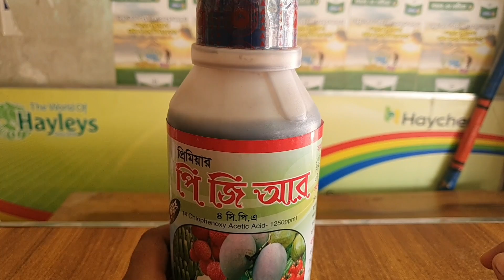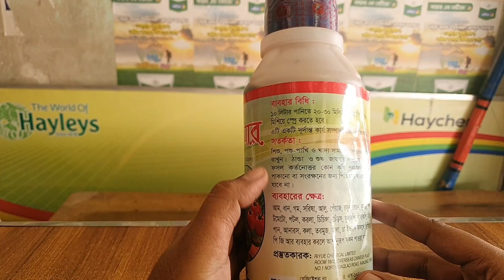যে ভিটামিন ব্যবহার করলে তিনগুণ বেশি ফলন পাওয়া যায়।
আসসালামু আলাইকুম । ধন্যবাদ আপনাকে আমার ইউটিউব চ্যানেলে আসার জন্য । আমার এই ইউটিউব চ্যানেলটি মূলত যেকোনো ধরনের কীটনাশক সম্পর্কে সর্বোচ্চ তথ্য আপনাদের সাথে শেয়ার করা । আপনার ফসলের কি সমস্যা সেটি ভিডিও নিচে কমেন্ট করুন।
ফেসবুকের সঙ্গে যুক্ত হতে চাইলে এখানে ফেসবুকের লিংক দেওয়া থাকলো ।
আর যেকোনো মতামতের জন্য আমাকে ইমেইল করতে পারেন ।